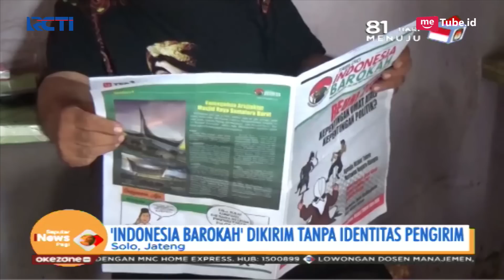Sandiaga dan TKN Jokowi Komentari Munculnya Tabloid 'Indonesia Barokah' - SIP 25/01